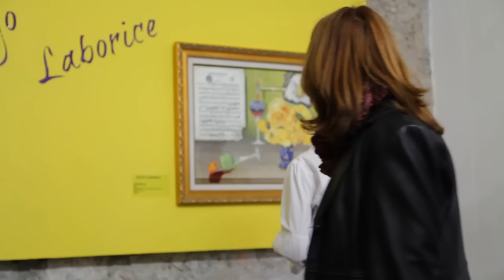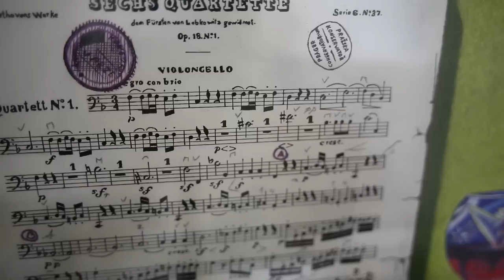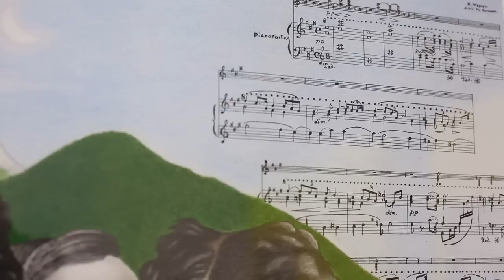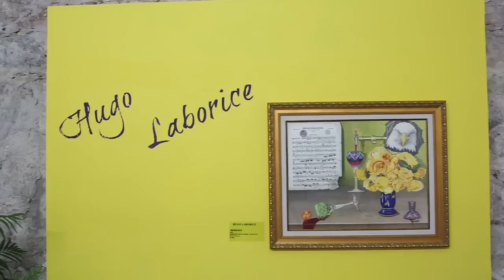Hugo Laborice "La Magia de los Sueños"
"La Magia de los Sueños" la nueva exposición de Hugo Laborice, un maestro de nuestros tiempos, 7 obras inolvidables.